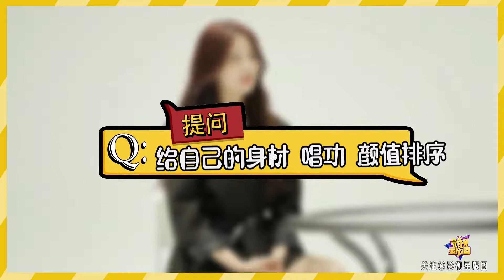[Interview] Juicy Zuo takes on the Star Atlas interrogation challenge 星版图大拷问 - 左卓来挑战 (Eng Sub)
In an exclusive interview with Star Atlas (影视星版图), Juicy Zuo Zhuo takes on their interrogation challenge.

Cr. @影视星版图 on Weibo